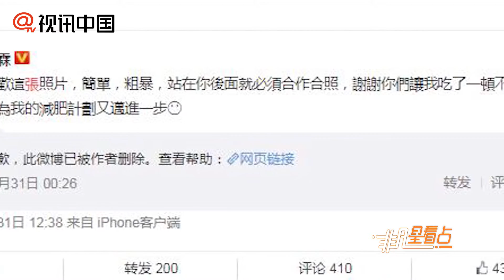【2年前】老婆袁詠儀被強行合照 張智霖高情商回覆網友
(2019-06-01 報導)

據香港媒體報導，受歡迎的藝人出席公開宴會，不時會被攔下來合照，而想拍合照者往往不顧時機就沖上前集郵，令藝人大感無奈。近日張智霖與太太袁詠儀于某晚宴上并肩而坐，旁邊卻圍滿想合照的粉絲，更有人“強行合照”后上傳到微博后留言：“智霖哥的表情太搞笑了，看到老婆跟別的男人拍照，眼瞪那么大…”